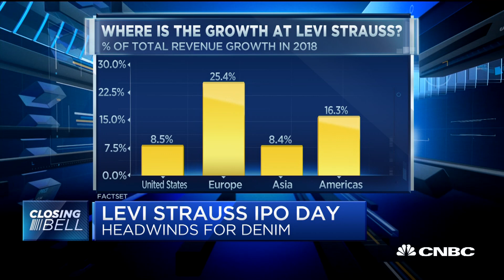Comfort is key to the future of Levi's: Style expert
Vanessa Friedman of The New York Times and Lilliana Vazquez, founder of The LV Guide, discuss Levi's IPO on CNBC's "Closing Bell."